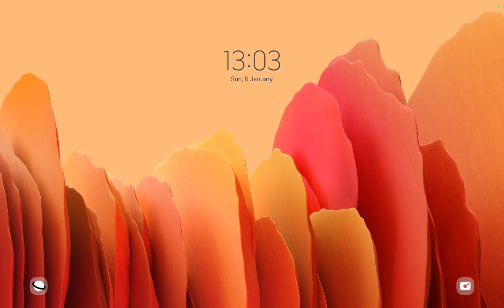Playing Minecraft survival mode part 5